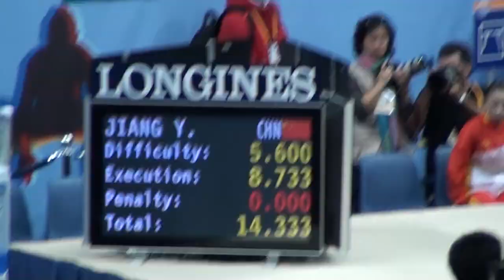Deng Linlin CHN BB (QF)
WCh 2010